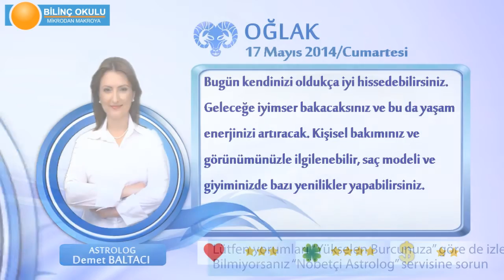OGLAK Burcu, GÜNLÜK Astroloji Yorumu,17 MAYIS 2014, Astrolog DEMET BALTACI Bilinç Okulu